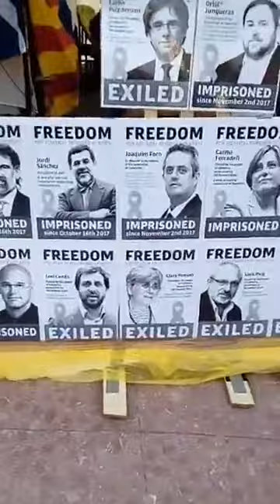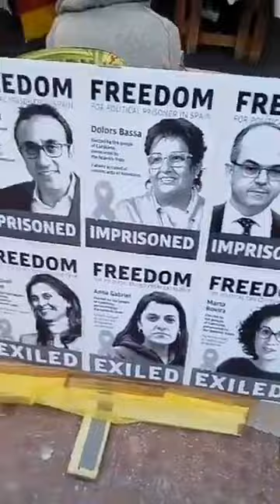En el campamento indepentontista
► Vídeo gentilmente cedido por Antonio Soler, su autor (quien lo retransmitió en directo a través de Facebook en mayo de 2018). Desde hace meses, el Ayuntamiento lleva permitiendo este asentamiento para la apología del golpismo separatista en pleno corazón de Barcelona: la plaza Cataluña. Centro neurálgico de la ciudad y lugar de paso diario de miles de turistas, con la consiguiente mala imagen que da. El mismo consistorio municipal y la misma alcaldesa, Ada Colau, que ha impedido la instalación de una pantalla gigante en la calle para seguir los partidos de la selección española de fútbol en el Mundial de Rusia, así como otros importantes partidos anteriormente disputados

Sin embargo, en octubre de 2017, sí le permitió Colau a la organización separatista ANC (Asamblea Nacional Catalana) la instalación de dos pantallas gigantes en la vía pública para retransmitir en directo la prevista declaración de secesión de Cataluña del presidente de la Generalidad, Carles Puigdemont: